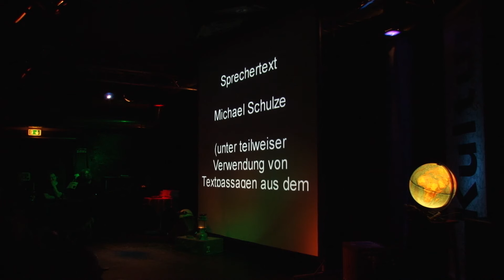Mit 14 PS durch Afrika, Historische Motorradreisen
Nein, hier fährt niemand mit einem Roller oder Kleinkraftrad. Hier geht es um echte Motorradreise-Pioniere aus den 1930ern. Schon damals hat das Ehepaar Böhmer aus Österreich mit ihren 14 PS starken Puch-Gespannen Reisen unternommen, die auch heute noch nicht ganz ohne sind. Michael Schulze hat das historische Filmmaterial zusammengetragen und neu vertont. Wir waren mit der Kamera bei der Uraufführung bei der Karawane im Café Steinbruch in Duisburg dabei.